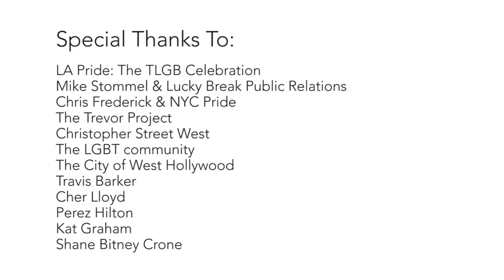Demi Lovato - Really Don't Care in G Major